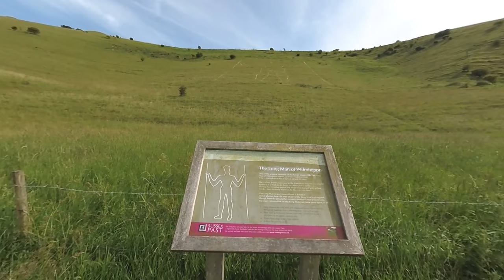VR 180 Vuze XR View of Long Man of Wilmington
5.7k resolution East Sussex England. Hopefully the info board can be read when using VR headset!!